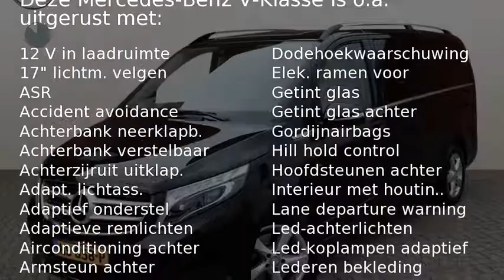Mercedes-Benz V-Klasse V 250 d Combi Lang Avantgarde Edition Automaat